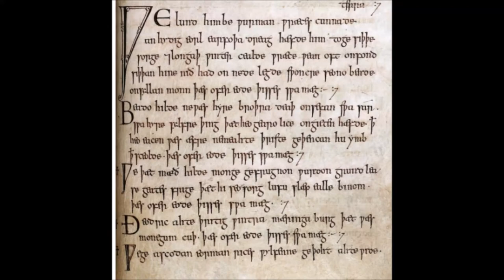Anglo Saxon - The Lament of Deor -Old English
"Deor" (or "The Lament of Deor") is an Old English poem found in the late-10th-century collection[1] the Exeter Book.
The poem "Deor" is a lament by its author about his exile from his life of luxury, respect, and popularity. He compares his current predicament to the predicaments of figures from Anglo-Saxon folklore. Among the miseries and dismal fates that Deor runs through are those of Theodoric the Great, Ermanaric of the Goths, the mythological smith Wayland, and Wayland's wife Beadohilde (the daughter of Wayland's captor; he seduced her and she finds herself with child). Geat and Maethild are more obscure figures, but it has been proposed that their story is the same as that told in the relatively recent medieval Scandinavian ballad known as the Power of the Harp;[4] variants of this folk ballad from all the Scandinavian nations are known, and in some of these variants the names of the protagonists are Gauti and Magnhild.

Each suffered an undeserved fate, and in each case "that passed away with respect to it, and so may this." But this refrain can point at two very different statements: first, that remedy came about, one way or another, in each situation, or, alternatively, that the continuous flow of time (a favourite Anglo-Saxon topic) erases all pain (though not necessarily healing all wounds).

Only in the last stanza do we learn what "this" references: the poet's own sorrow at having lost his position of privilege. At the poem's conclusion, Deor reveals that he was once a great poet among the Heodenings, until he was displaced and sent wandering by Heorrenda, a more skillful poet. According to Norse mythology, the Heodenings (Hjaðningar) were involved in the never-ending "battle of the Heodenings", the Hjaðningavíg.[5] Heorrenda (Hjarrandi) was one of the names of the god Odin.